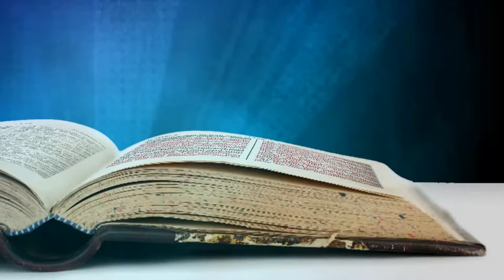DOMINGO 2 DE ABRIL IPUC PARQUE INDUSTRIAL